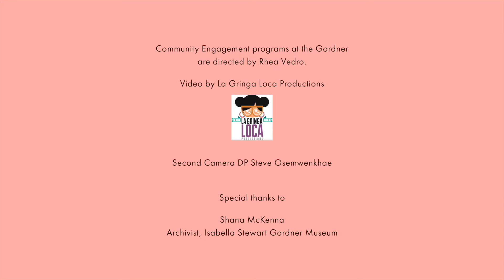La Llorona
Grabado en el museo de arte Isabella Stewart Gardner Museum.

La Llorona: The Art of Resilience Through Loss and Grief by Veronica Robles is a moving response to Isabella's own story of grief and rebuilding, conveyed through Robles' incredible musicianship. Veronica Robles is a Mexican singer-musician and founder of Boston's First Female Mariachi.